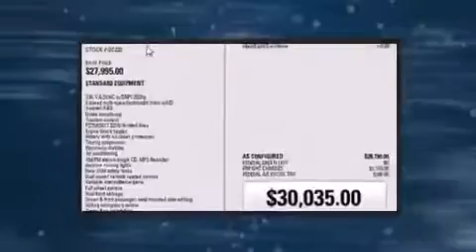2016 Dodge Grand Caravan in Bolton, ON L7E 1M3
12435 Highway 50 S. (Queen St)

The 2016 Dodge Grand Caravan. Smooth gearshifts are achieved thanks to the refined 6 cylinder engine, providing a spirited, yet composed ride and drive. Our sales staff will help you find the vehicle that you've been searching for. We'd be happy to answer any questions that you may have. Please don't hesitate to give us a call.